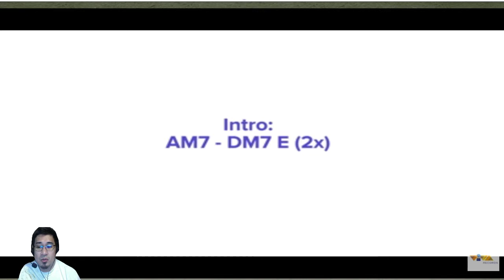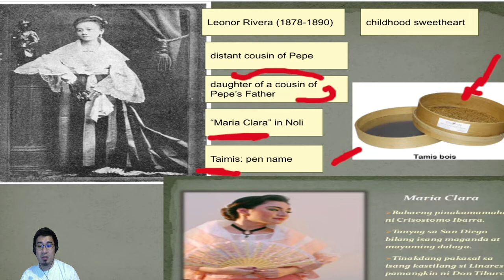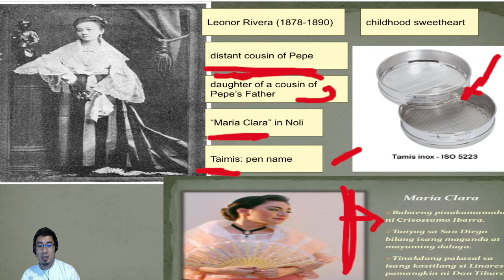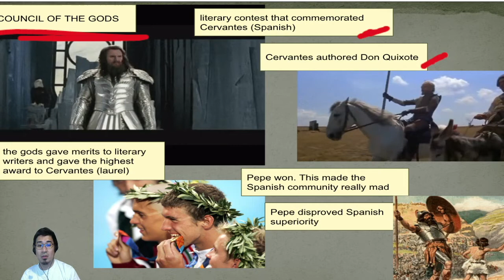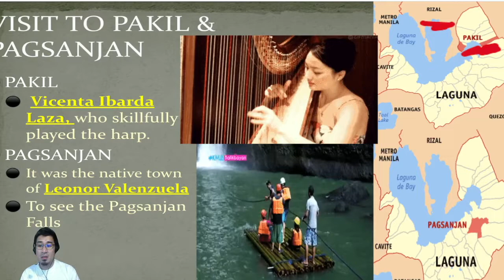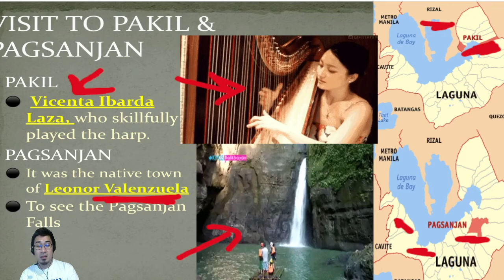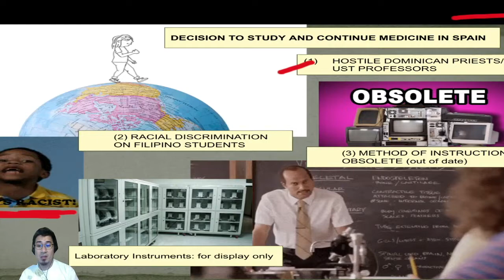RIZAL VIDEO LECTURE 2: PART 4 (CHAPTER 5)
CONTENTS:

CHAPTER 5: MEDICAL STUDIES IN UST
-RIZAL AND HIS ROMANCE
-LEONOR RIVERA
-POEM: TO THE FILIPINO YOUTH
-COUNCIL OF THE GODS
-DON QUIXOTE
-VISIT TO PAKIL & PAGSANJAN
-STREET RUMBLES IN UST & COMPANERISMO
-DISCRIMINATION IN UST